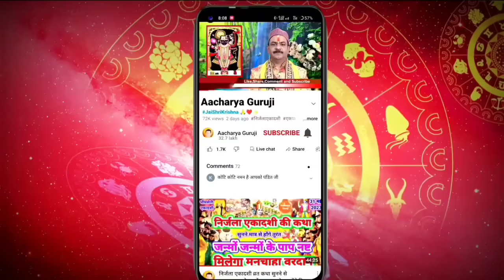कार्तिक मास कथा अध्याय-31 कार्तिक माह महात्म्य कथा || Kartik Mah Story Kartik Maas katha Part-31